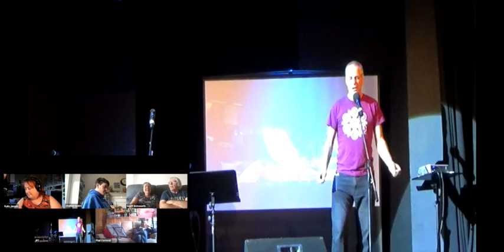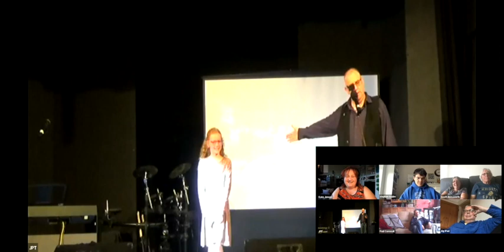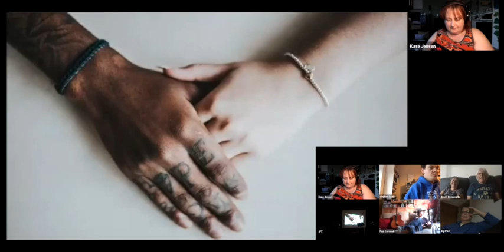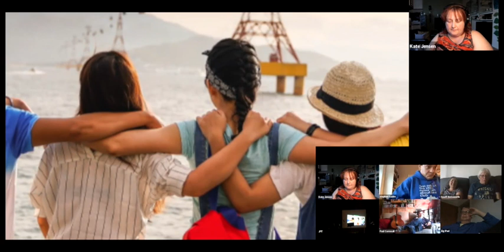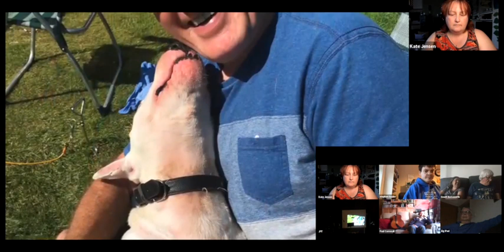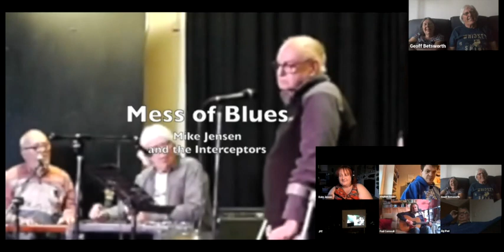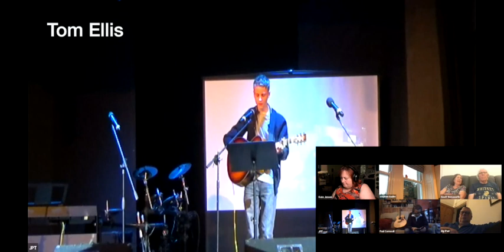John Peel Theatre Open Mic Night July 2022